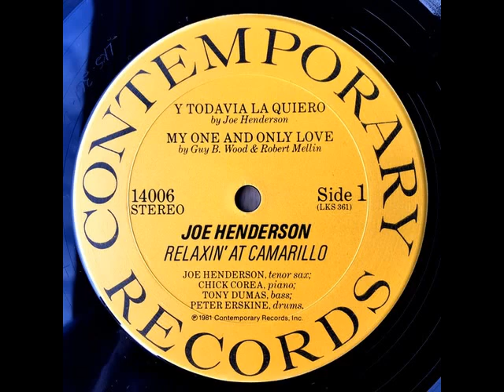Joe Henderson - Y Todavia La Quiero (1981)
From "Joe Henderson - Relaxin' At Camarillo" [ Contemporary Records – 14006 (LP) US 1981 ]

Written by Joe Henderson

Produced by John Koenig -- Recorded Aug. 20, 1979 and Dec. 29, 1979 at Contemporary Record's Studio, Los Angeles

Tenor Saxophone – Joe Henderson
Piano – Chick Corea
Bass – Tony Dumas
Drums – Peter Erskine